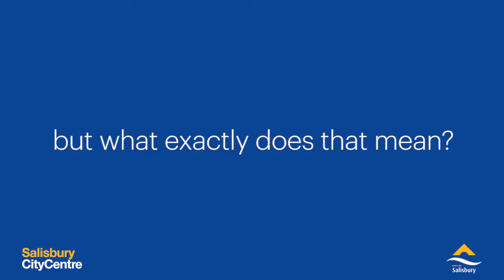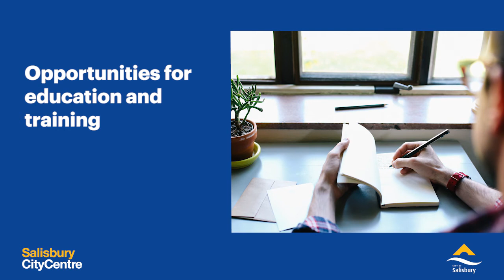Proposed Salisbury City Centre Community Hub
The City of Salisbury is proposing to establish a vibrant and modern Community Hub in Salisbury City Centre – a place for all to experience and enjoy.